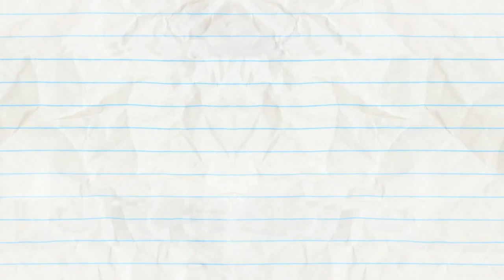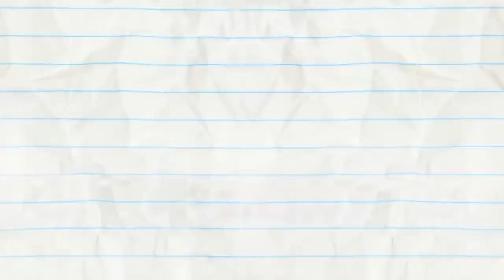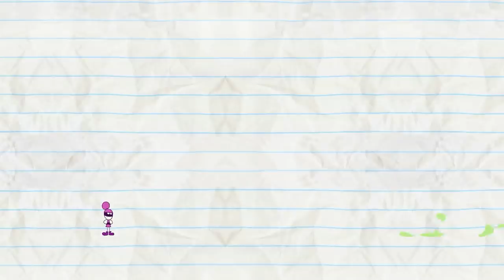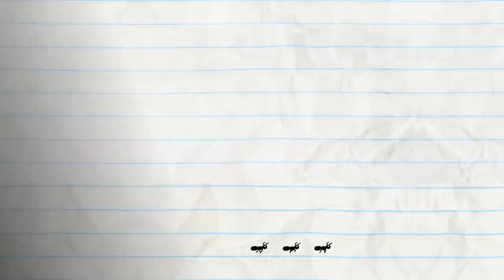"What A Maroon" | Animation | Cartoons | Pencilmation Compilation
3:14 - A LEAGUE OF THEIR GNOME

6:10 - BALL AND STRAIN

7:43 - ODE TO TOY

8:51 - STARK RAVING DAD

12:11 - TRAGIC WAND

14:51 - IT'S AN UNKIND OF MAGIC

16:41 - TRIPLE THREAT

19:12 - HEAP OF TROUBLE

22:04 - MERCH & FOREMOST

24:00 - KEEP CLAM AND CARRY ON

27:04 - OH MY GODZILLA!

29:46 - PAIL PROBLEMS

31:39 - ANT MISBEHAVIN’

33:04 - O PENCIL WHERE ART THOU?